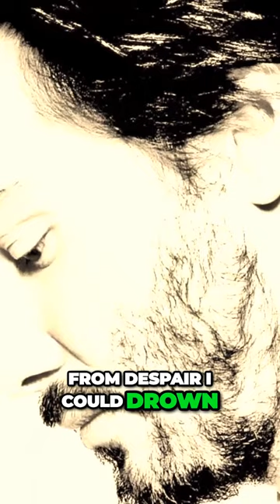Tripping Away: Unrequited Love and the Journey to Healing